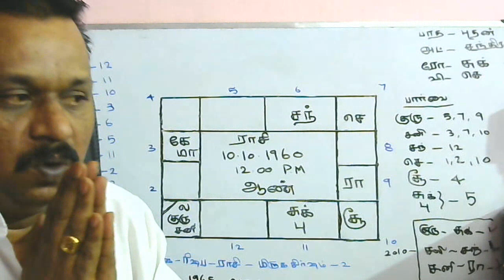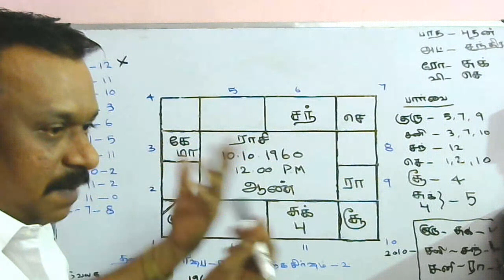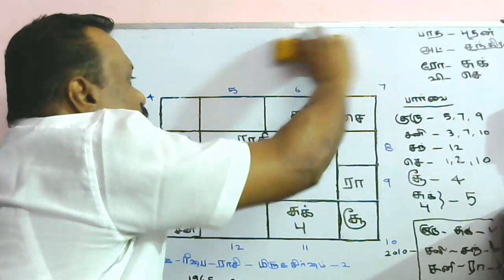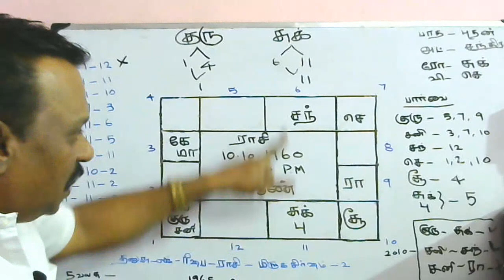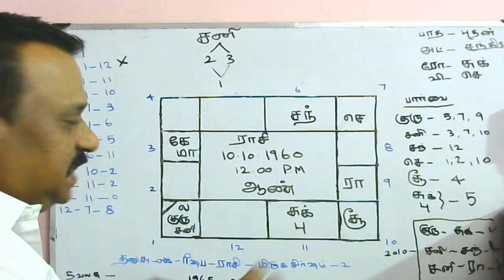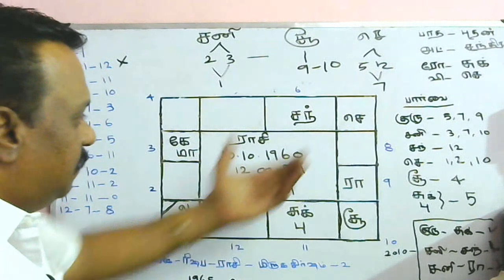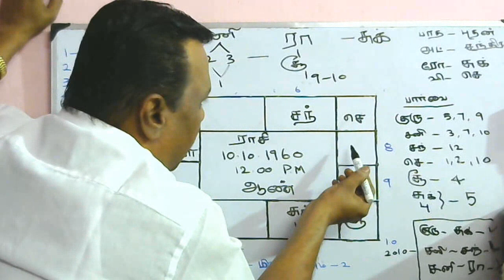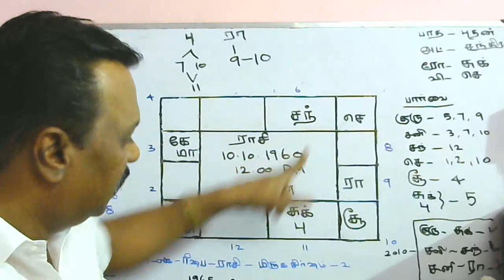higher lesson 1